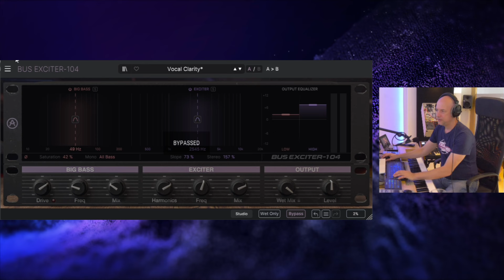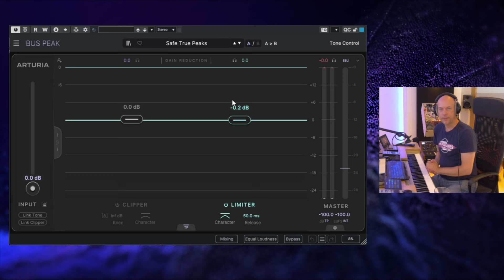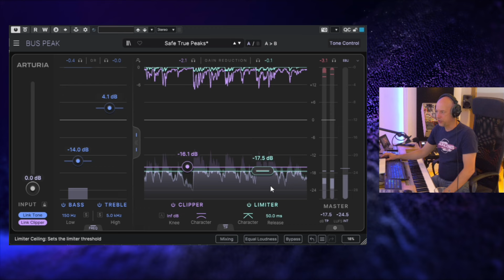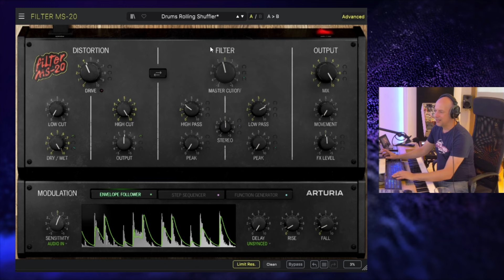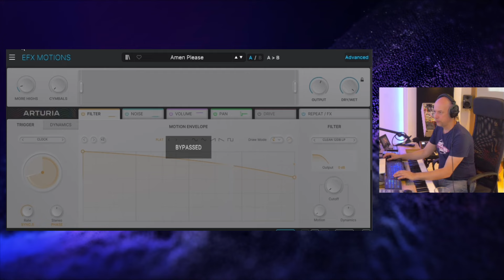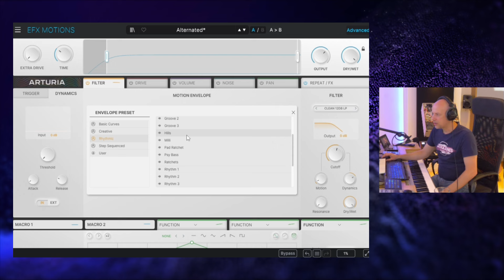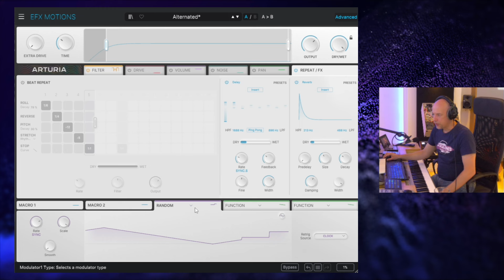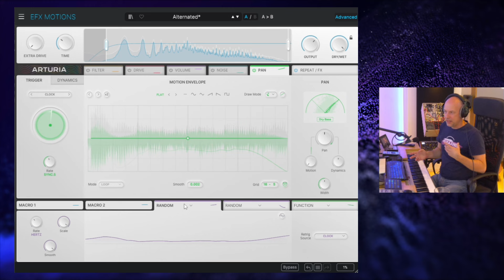Arturia FX Collection V: Alle neuen Effekte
Die Arturia FX Collection V bietet eine beeindruckende Sammlung von High-End-Effekten, die von legendären Geräten inspiriert wurden. In diesem Video zeige ich dir eine detaillierte Review und Demo der neuesten Effekte. Ob für Mixing, Sounddesign oder Musikproduktion – hier erfährst du, was die Arturia FX Collection V wirklich kann und wie sie deinen Sound auf das nächste Level bringt!

00:00 Intro
00:08 Bus Exciter
02:08 Bus Peak
05:42 Filter MS-20
08:22 Rotary
10:24 EFX Motions
15:19 Mein Favorit!

Wenn ich Dir helfen konnte, freue ich mich über einen virtuellen Kaffee ;-)